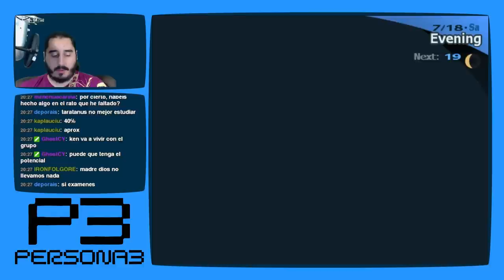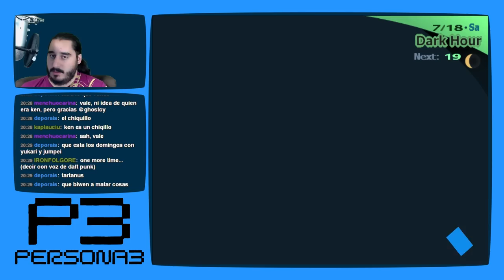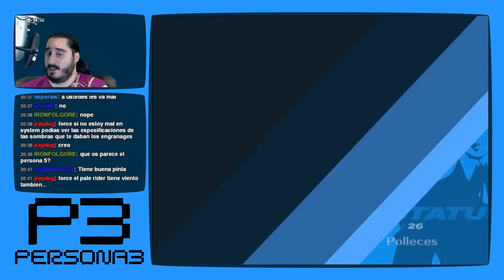Persona 3 [PS2 - PCSX2 1080p] | Parte 72 - ¿Puedo Irme a Casa...?